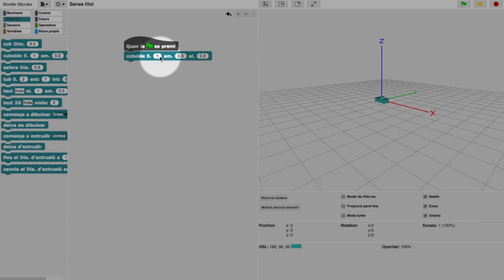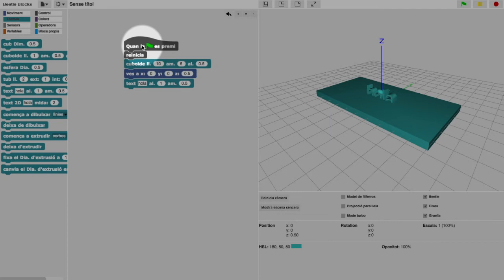Beetle Blocks - 4 - hola